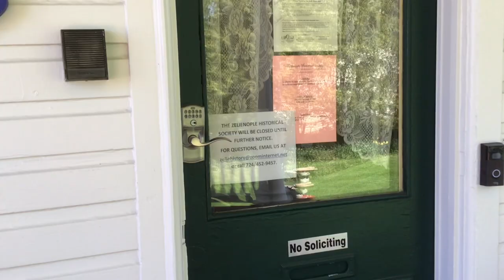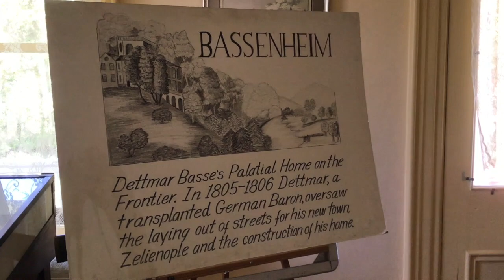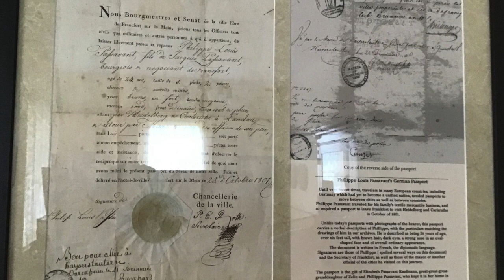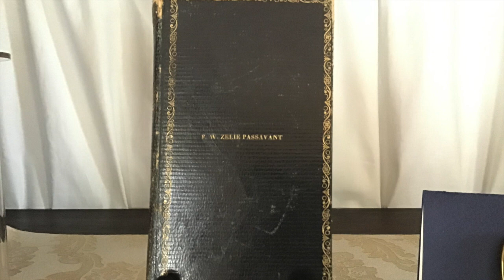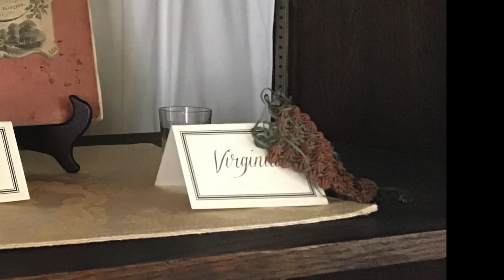ZHS Virtual Tour Part 1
This video is about ZHS Virtual Tour Part 1